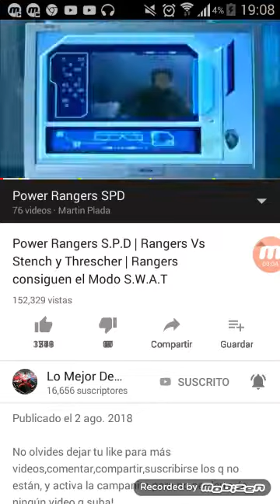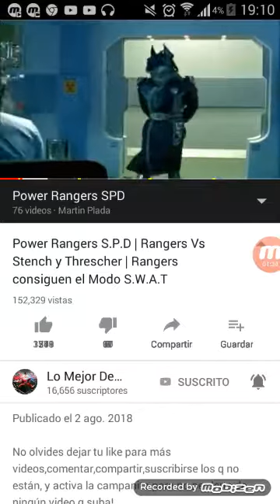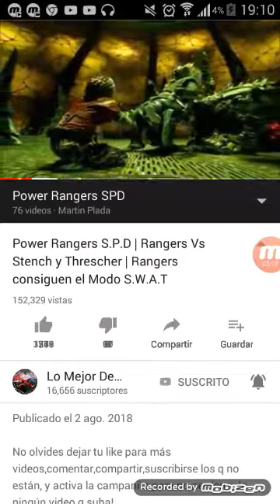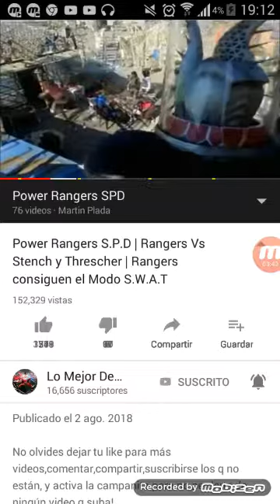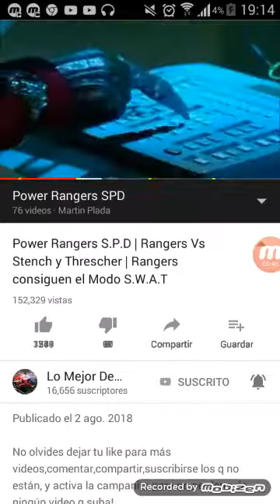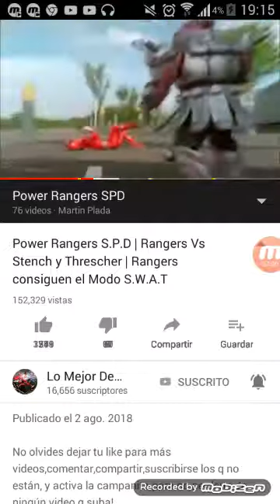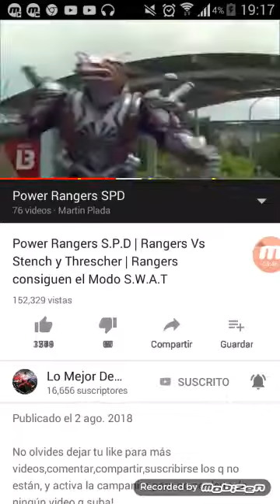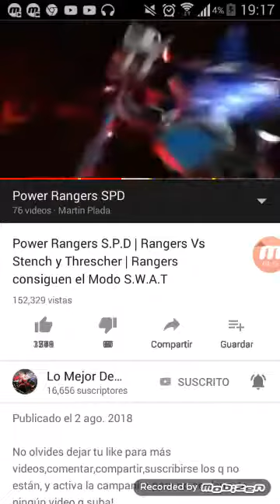Power rangers spd capítulo 26 swat parte 1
Video de lo mejor de power rangers